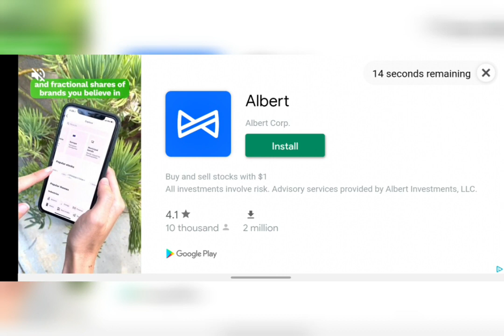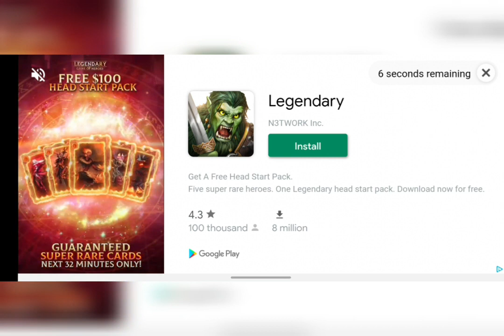The Angel Saga : Chapter 1